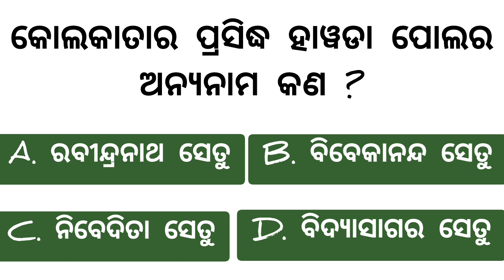ଆପଣଙ୍କ ପ୍ରଶ୍ନ ର ଉତ୍ତର ଜାଣିନିଅନ୍ତୁ | Community Questions & Answers | Gk Odia